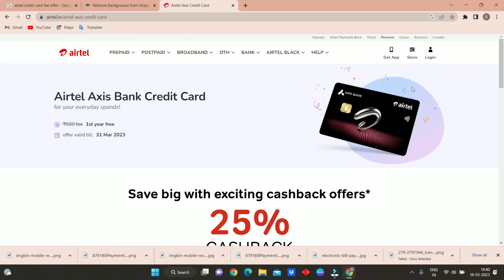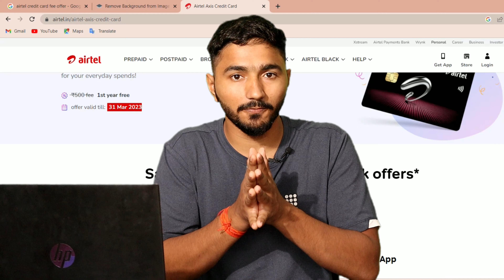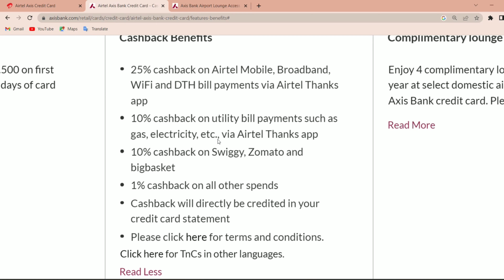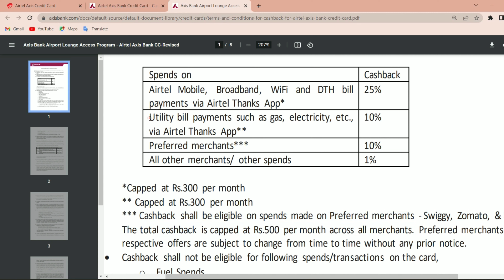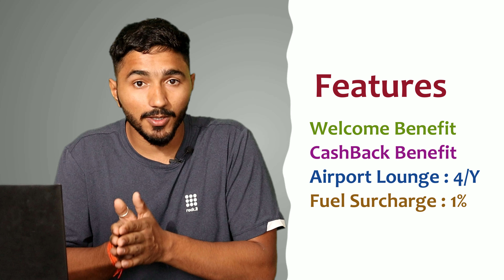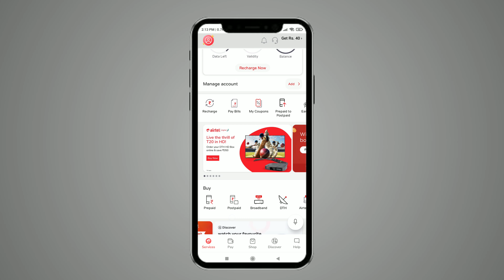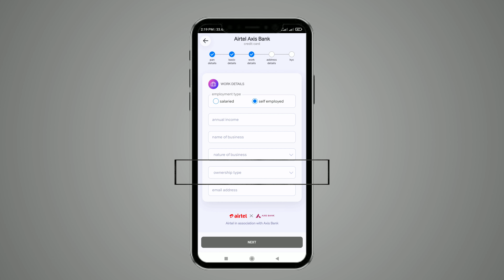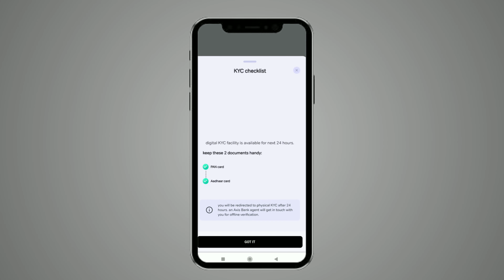Airtel Axis Bank Credit Card Apply - 2023 | How to get Airtel Axis Credit Card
Hello everyone in this video we will discuss about Airtel Axis Bank Credit Card. Today you will know how to apply airtel credit card online for joining free and also know all details of airtel axis bank credit card.